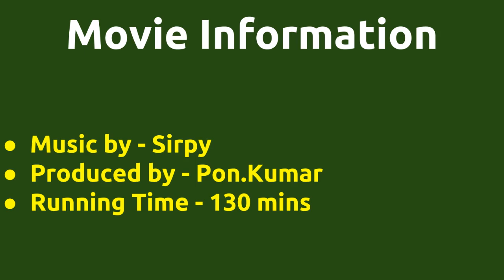Jameen Kottai |1995 movie |IMDB Rating |Review | Complete report | Story | Cast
Movie Title --- Jameen Kottai Unknown facts IMDB rating and Complete Report Cast -- King Kong as Pandi M. Rathnakumar Mohini in a guest appearance P. R. Varalakshmi as Sujatha Movie Details -- Music by - Sirpy Produced by - Pon.Kumar Running Time - 130 mins